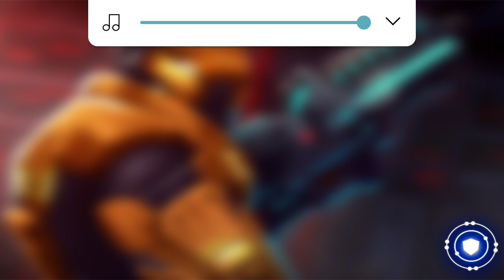NEON SHADOW - IOS ANDROID GAMEPLAY